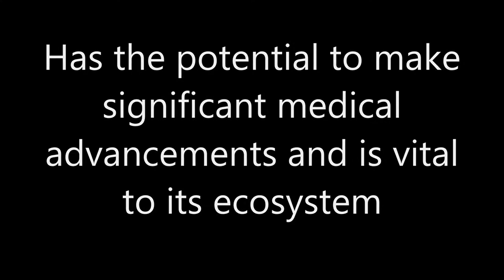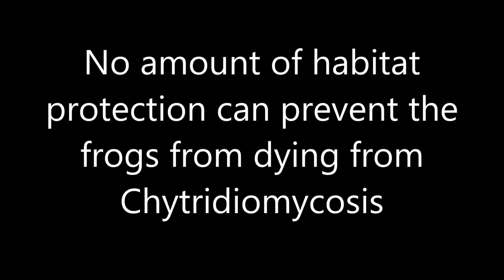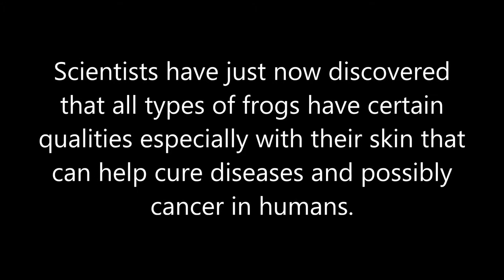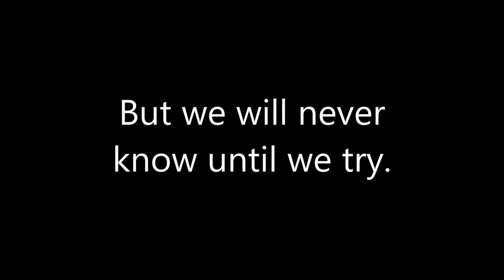Black Eyed Tree Frog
For my AP Environmental Science Class. This video is about chytrid a fungus that kills amphibians and potential conservation efforts that could help protect the amphibians especially the critically endangered Black-Eyed Tree Frog.